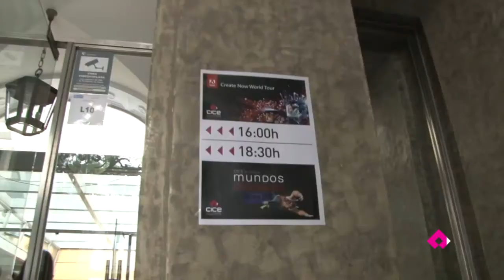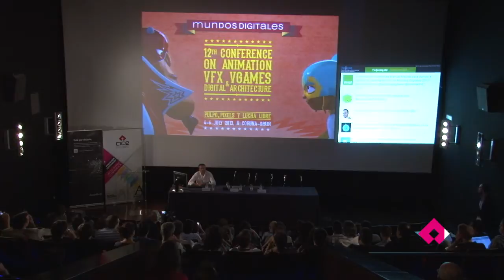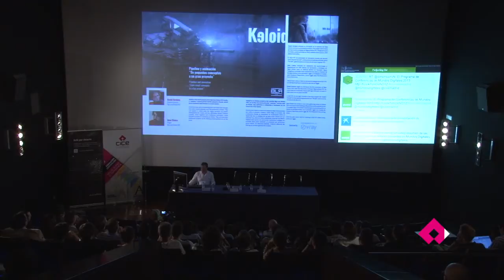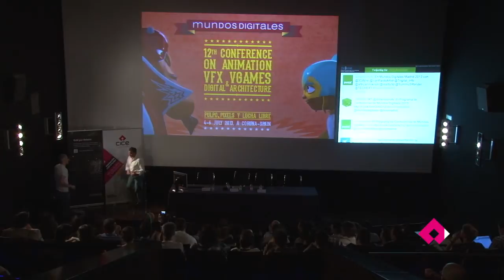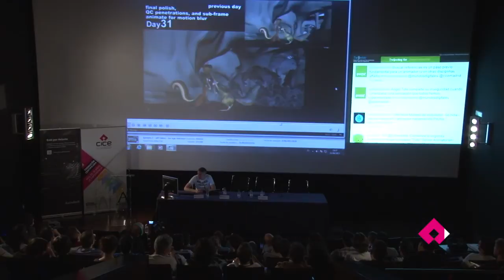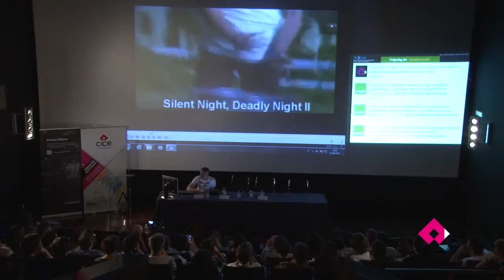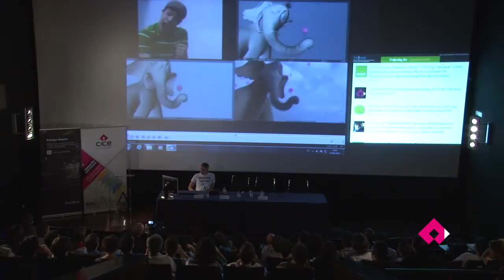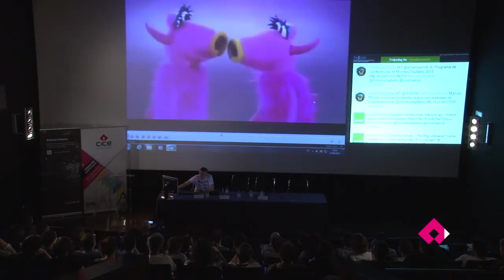CICE: Mundos Digitales Madrid 2013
Mundos Digitales Madrid 2013
C/Maldonado, 48 |
28006 Madrid